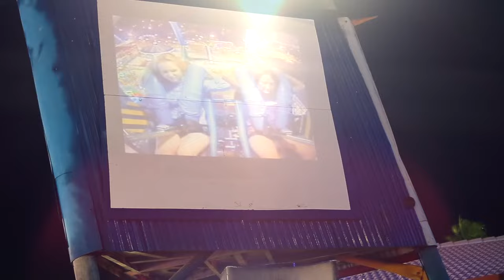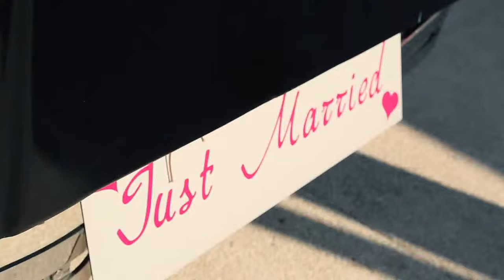Свадьба на Кипре Антона и Екатерины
Организатор: компания "Mystery Wedding"
Wedding in Cyprus